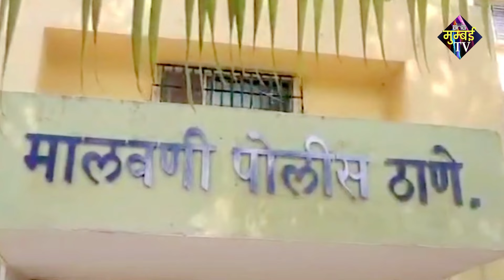मालवानी में पैसे के लिए बड़े भाई ने की छोटे भाई की हत्या. | MUMBAI TV